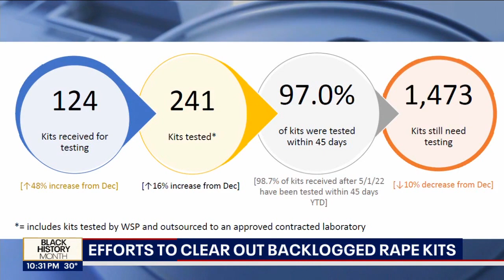State hopes to clear out remaining backlogged rape kits by the end of the year | FOX 13 Seattle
A new bill making its way to the US Senate could provide more funding to states like Washington to finally clear out backlogged rape kits that have taken years to process and review.